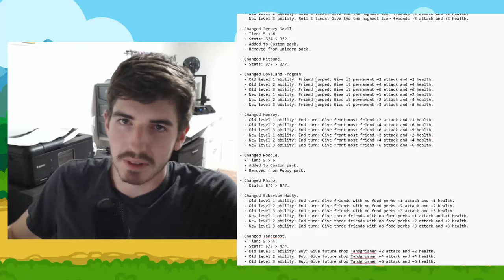They Added a... Bush(???) To Super Auto Pets?!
In the latest round of test server changes, Teamwood has added a cute new little pet. Or plant? Or something. Either way, he's a lot of fun and we're gonna give it a shot.